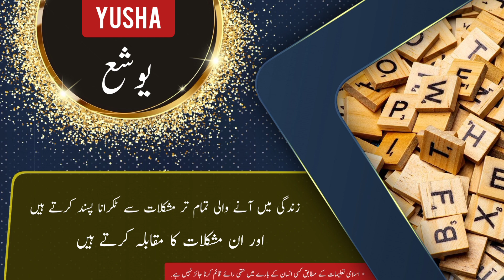YUSHA name meaning in urdu & English with lucky number | YUSHA Islamic Baby Boy Name | Ali Bhai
assalamualaikum

In this video you will find all kind of details about a urdu name ( YUSHA ) in urdu and english language so must watch this video if you have questions  in your mind about YUSHA word or name YUSHA ( YUSHA is Boy name ) like meaning of YUSHA or YUSHA name meaning . YUSHA name ka matlab kya. YUSHA name ka meaning kiya YUSHA. YUSHA ka lucky number kiya hai. baby name YUSHA meaning ke mane kya ha. YUSHA kis zuban ya languag ka lafaz hai. kiya YUSHA muslim name hai ya none muslim name ha. kiya YUSHA male or Boy name hai ya Boy or larki ka naam hai. YUSHA urdu
YUSHA kaise likhte YUSHA . meaning in hindi. or if you have any other questions so you can ask in comments section

thanks